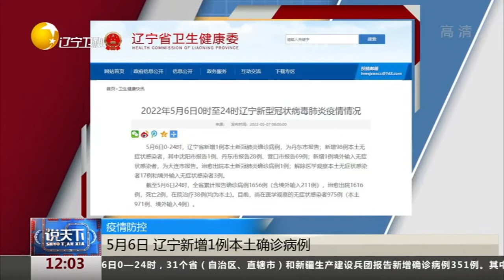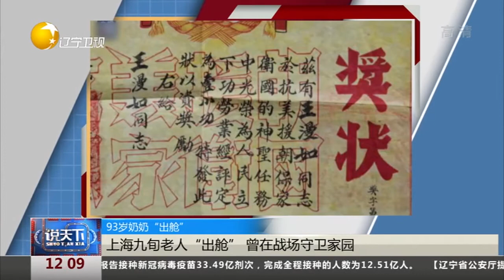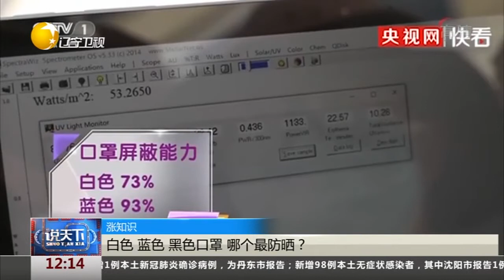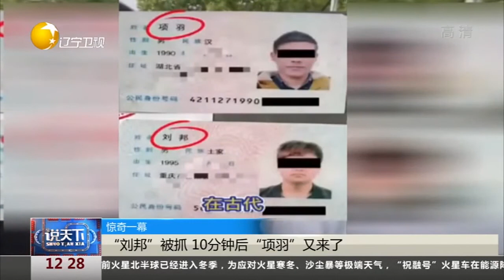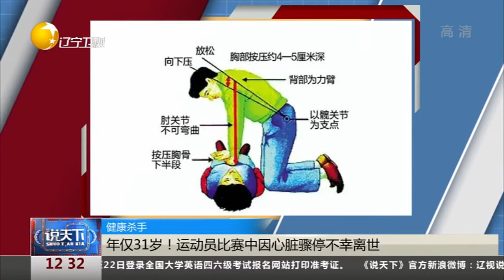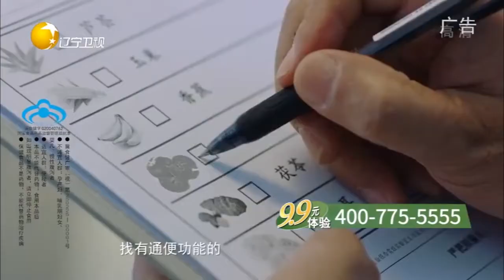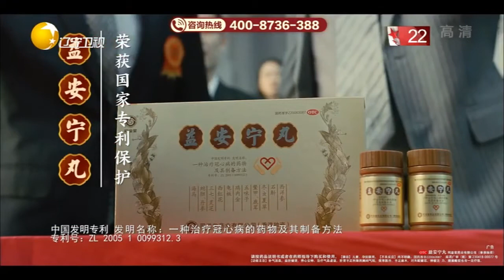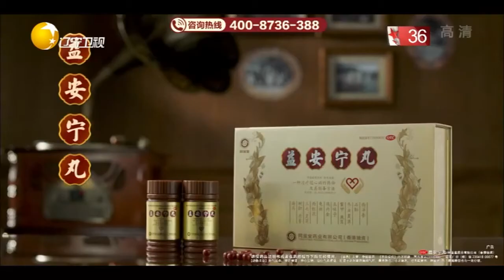说天下 20220507：“熊孩子”被困峭壁，警察叔叔用上这招